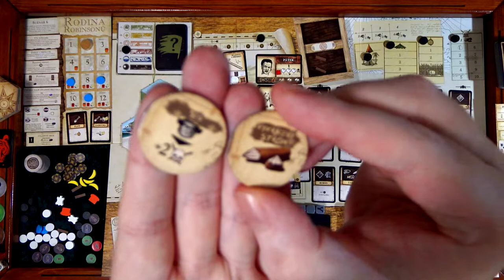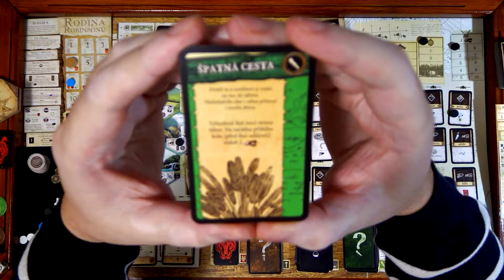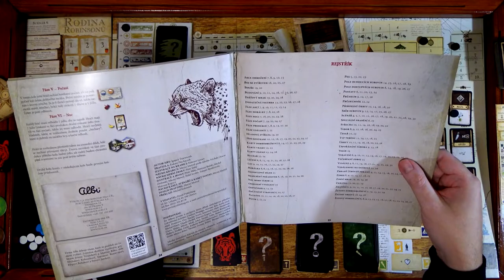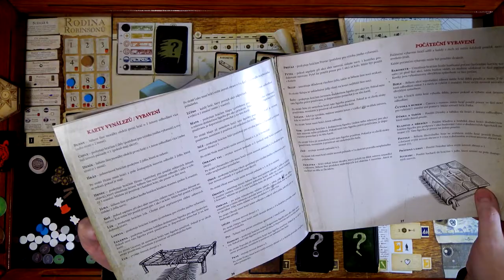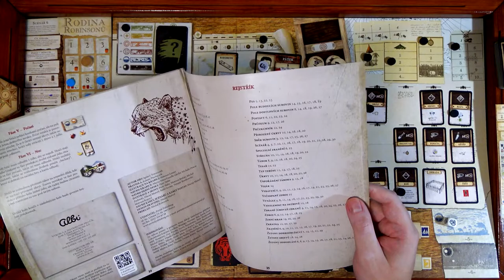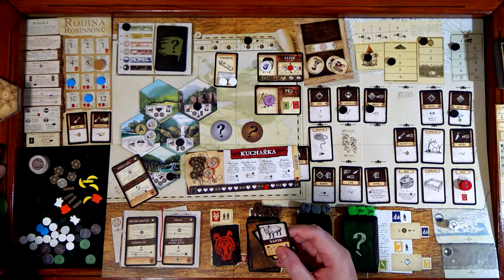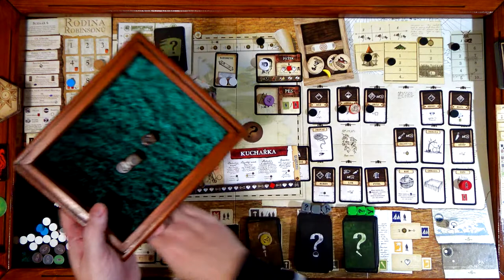Robinson Crusoe CZ (13) - Sólo - Rodina Robinsonů (Desková hra)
Chyby:
11:20 Střecha jde stavět jen po jedné úrovni
23:35 I pod širákem musím jíst, ale ne z jídla v táboře
1:02:42 Hnědý otazník měl přijít do hry
1:08:15 Mělo se změnit počasí na další dva dny/kola
1:13:11 Měl se vyhodnotit šedý otazník